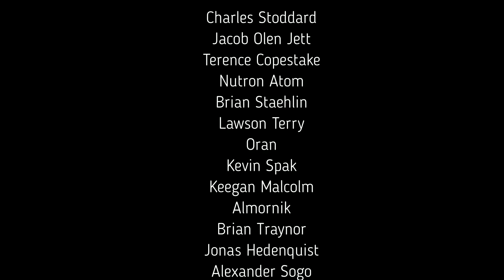The First Time This Deck Has Ever Hit The Ladder | Elder Scrolls Legends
Challenge accepted.